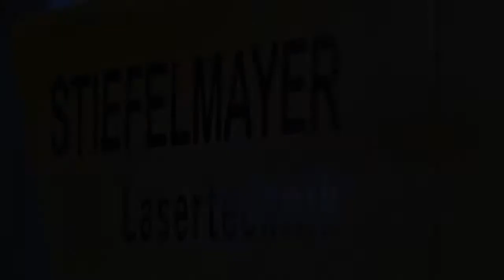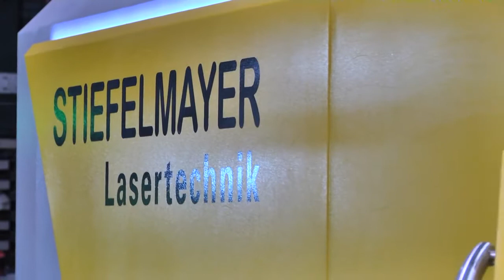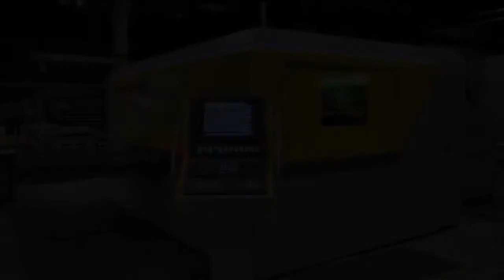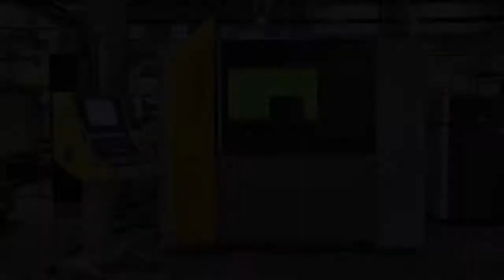Stiefelmayer effectiveS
The right choice for the highest precision requirements for the production of laser cutting parts. This machine combines state-of-the-art technologies into a unit with previously unknown possibilities for laser cutting.